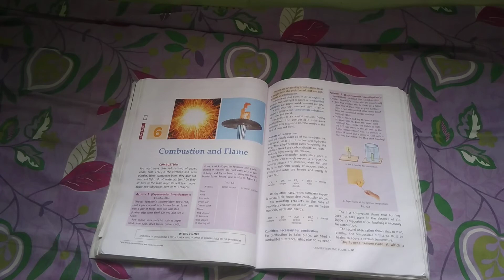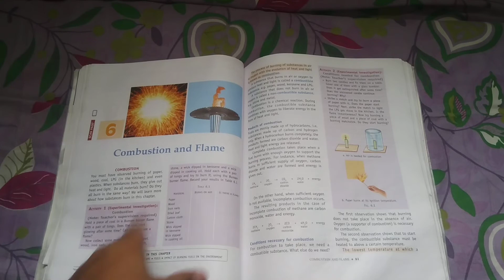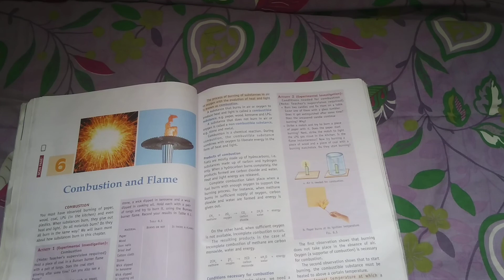Combustion And Flame Ch 6 Ratna Sagar Science Book Class 8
Combustion And Flame Ch 6 Ratna Sagar Science Book Class 8 living science solutions

Tutor Bhaiya